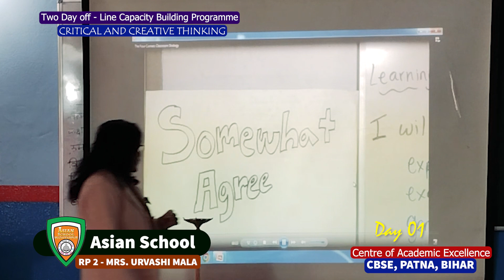CRITICAL AND CREATIVE THINKING | FOUR CORNER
TWO DAYS OFF - LINE CAPACITY BUILDING PROGRAMME
TOPIC :- CRITICAL AND CREATIVE THINKING

RP1 :- MRS. URVASHI MALA

VENUE:- ASIAN SCHOOL